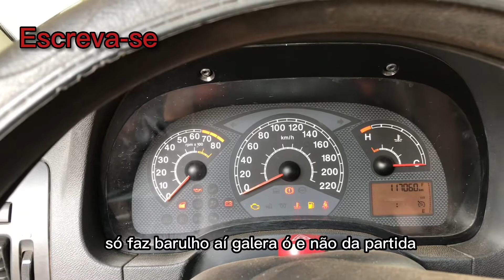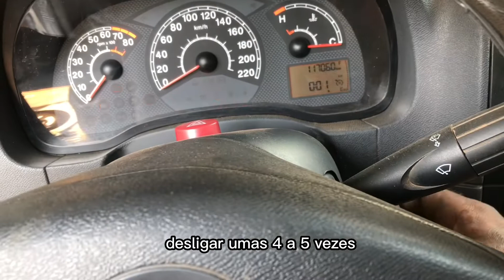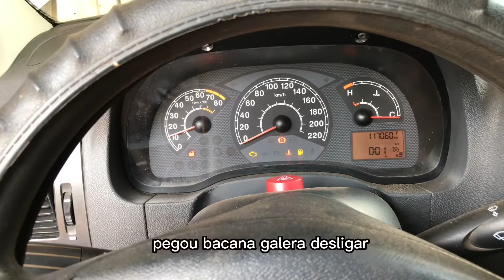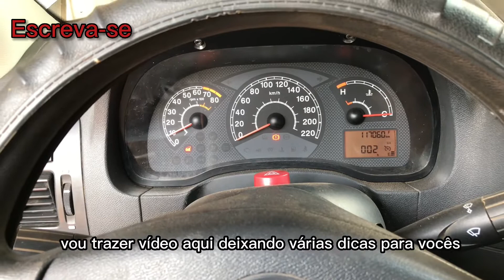Não dá partida resolva sem trocar peça veja motor partida sujeira